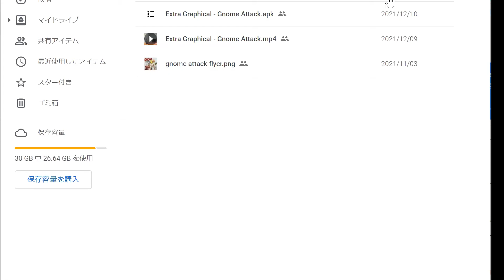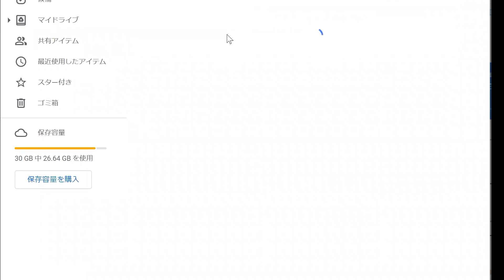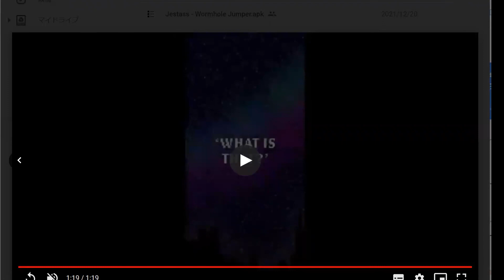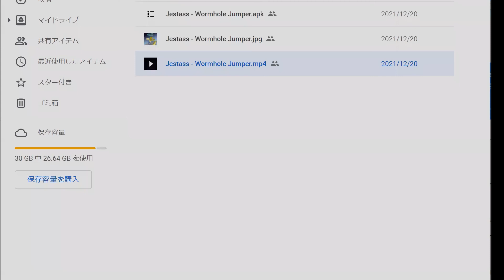DAｰTEApps2022 フリー部門一次審査フィードバック会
DA-TE Apps! 2022 ゲームフリー部門 一次審査通過者に向けたフィードバック会です。

2021/10/18 セガゲームス 大橋様 フィードバック会
2021/10/25 サイバーコネクトツー 松山様 フィードバック会
２本まとめてどうぞ!!

00:00 イントロ
00:50 ユニバースポーツ（ヒューマンアカデミー仙台校）from 大橋様
17:34 Hoppin!（デジタルアーツ仙台）from 大橋様
36:02 オシダスシューティング（国際情報工科自動車大学校）from 大橋様
55:52 演者、勇者になる（ヒューマンアカデミー仙台校）from 大橋様
1:08:37 大橋様総評
1:11:19 ユニバースポーツ（ヒューマンアカデミー仙台校）from 松山様
1:18:16 Hoppin!（デジタルアーツ仙台）from 松山様
1:29:47 オシダスシューティング（国際情報工科自動車大学校）from 松山様
1:41:50 演者、勇者になる（ヒューマンアカデミー仙台校）from 松山様
1:49:17 Gnome Attack（Oulu Game Lab）from 松山様
1:52:00 WORMHOLE JUMPER（Oulu Game Lab）from 松山様
1:54:50 松山様総評